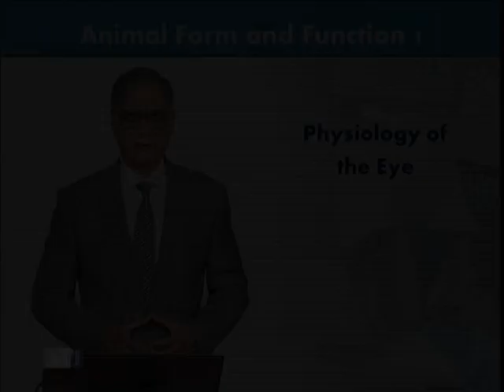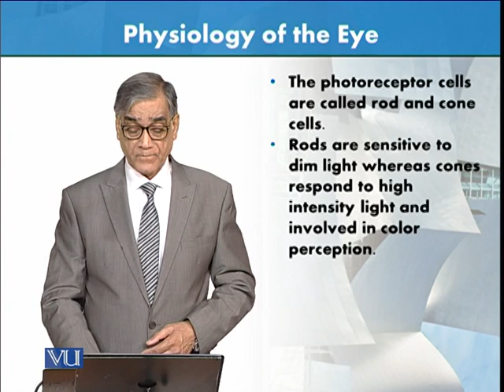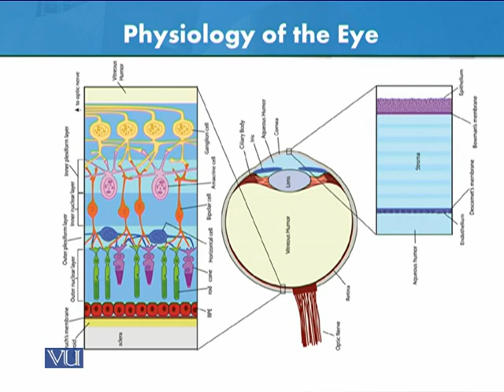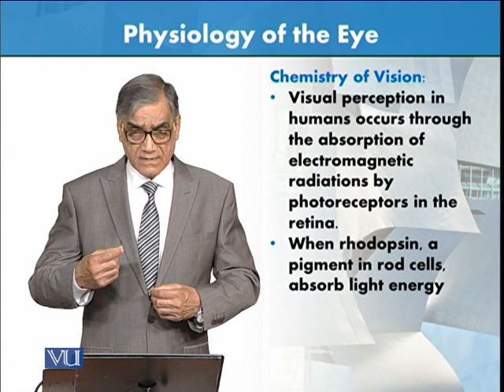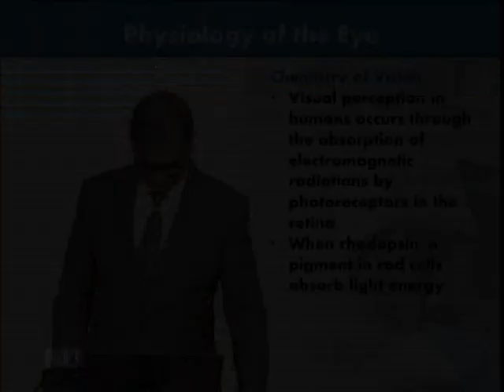Functioning/Physiology of the Eye | Animal Form & Function 1 (Theory) | ZOO516T_Topic093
Topic093: Functioning/Physiology of the Eye,
By Dr. Javed Iqbal